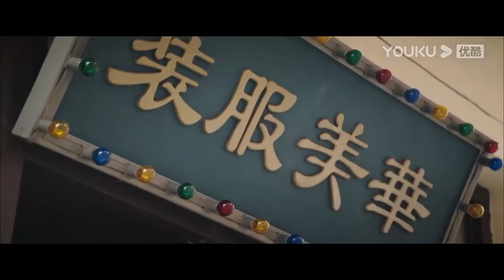搶先看||灰姑娘看到霸道軍官送自己棒棒糖，終於意識到他是救過自己的哥哥，她頓時喜極而泣【迷情庄园 Miss Mystery】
剧名（Drama Name）：迷情庄园 Miss Mystery